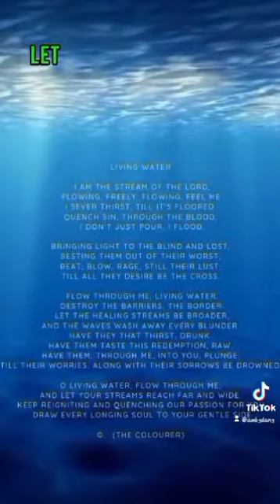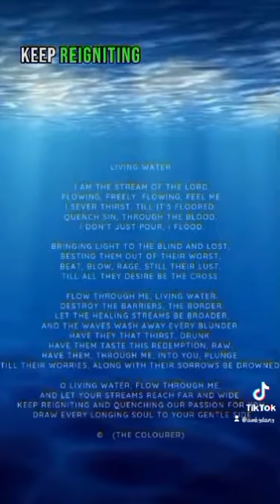song by @FrankEdwardsYouTube / poem by me. enjoy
This was birthed from @FrankEdwardsYouTube song 'Living Water'.

Do enjoy the poem